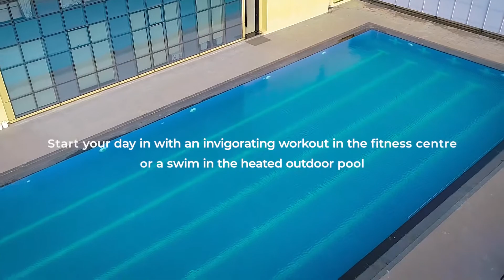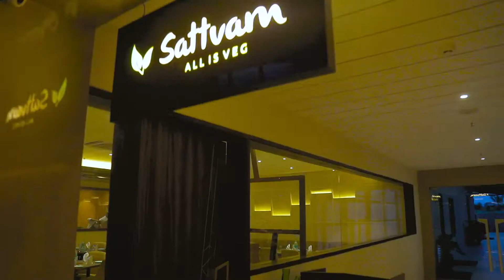Future Choice Club| Karad – Maharashtra's Natural Gem| Holidays Membership| Our Resorts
THE FUTURE CHOICE CLUB is a renowned & fastest growing Vacations Ownership company that offers you vacations in scores of diverse hotels and resorts at various destinations. We extensively develop, market and sell Vacations Ownership interests and provide great experiences to families. Points out the unique benefits of our services We revolutionize the way people enjoy vacations. With network all over the World and the most flexible policy, Exploring vacations destination is our passion and we aspire to share the joy of discovery. We are the fastest growing Vacations Ownership Company with a difference. We are constantly expanding our resort/hotel portfolio to offer you more and more options and diversity. Our focus is on better way to make a vacation that matters. It’s all about creating more fun, freedom & fulfillment in people’s lives through the merging of great vacations experiences.